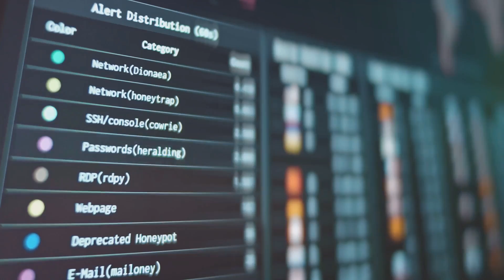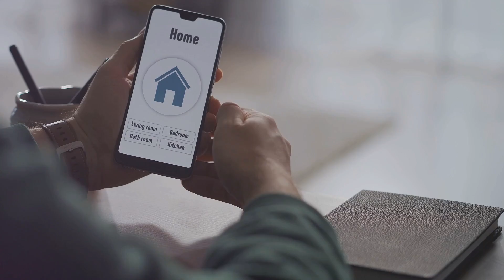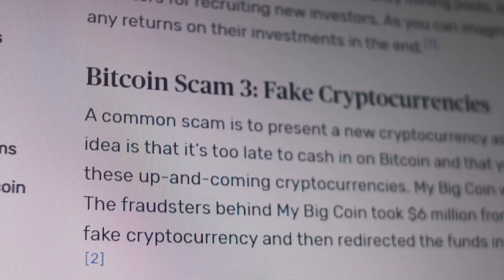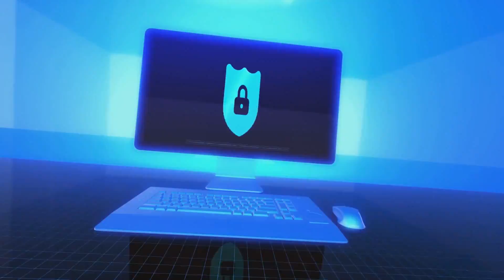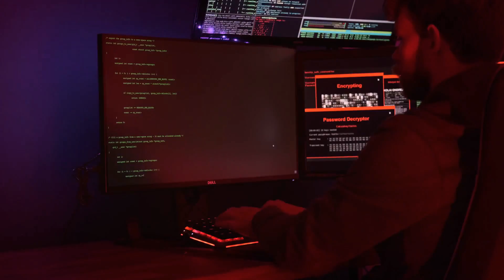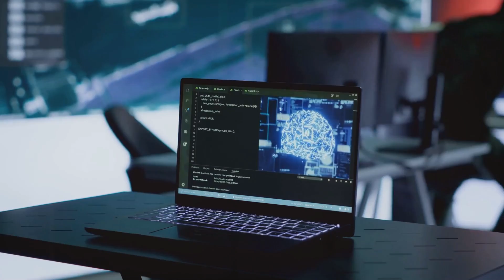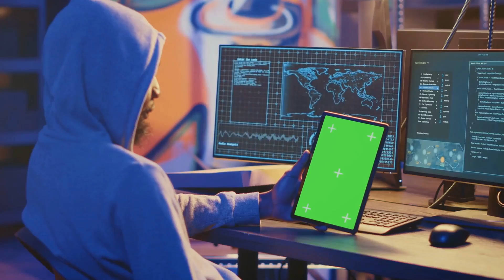Cyber Security: Everything You Need to Know! (In English)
OUTLINE:
00:00:00 What is Cyber Security?

00:00:50 The Importance of Cyber Security

00:01:53 Common Cyber Threats

00:03:25 Anatomy of a Cyber Attack - Malware

00:04:13 Anatomy of a Cyber Attack - Phishing

00:05:05 Anatomy of a Cyber Attack - Ransomware

00:05:54 High-Profile Cyber Attacks and Their Impact

00:07:01 Practical Tips for Staying Safe Online

00:08:08 The Future of Cyber Security

00:08:54 Stay Vigilant in the Digital World